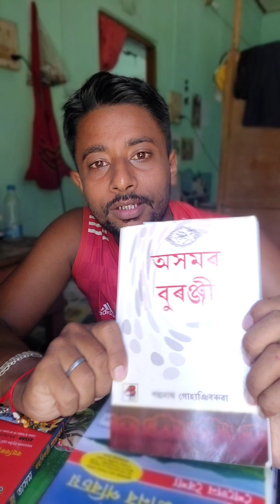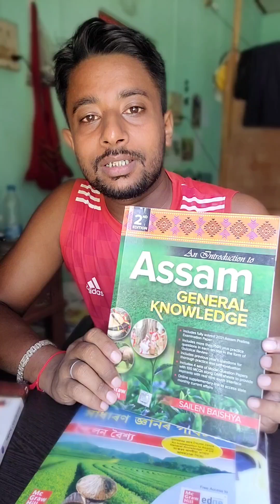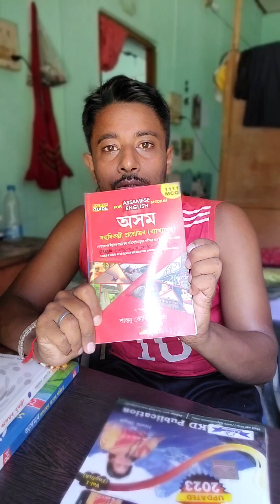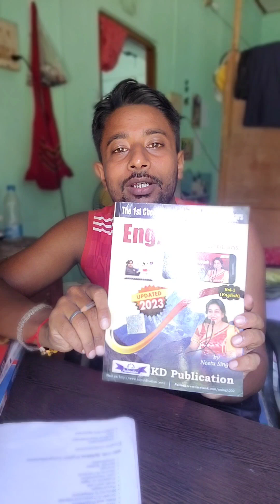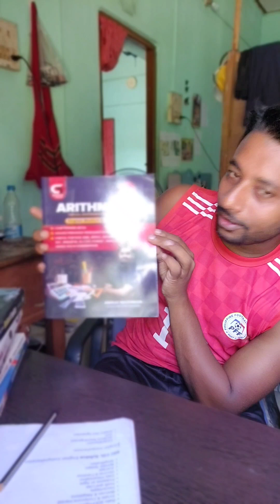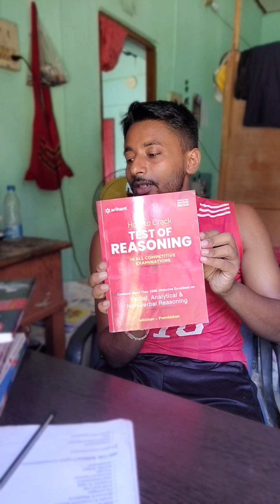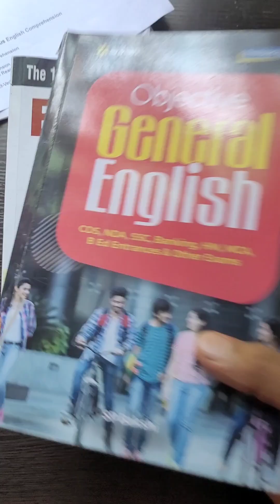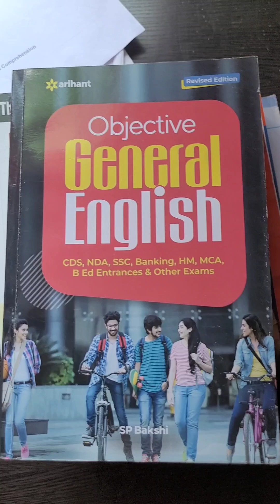ADRE adre exam important books// adre 2024